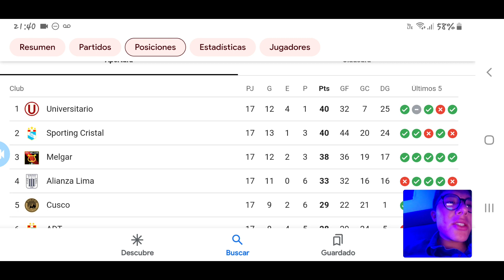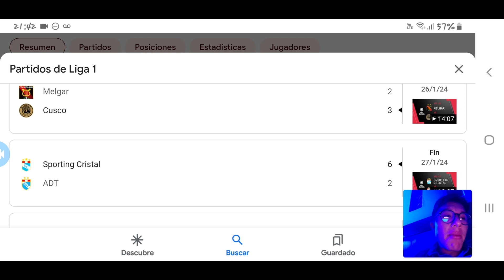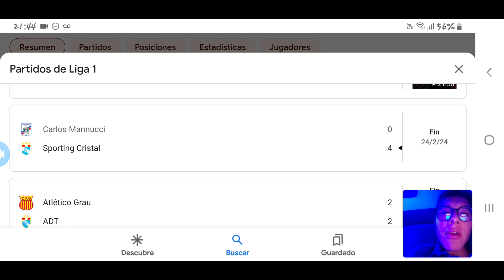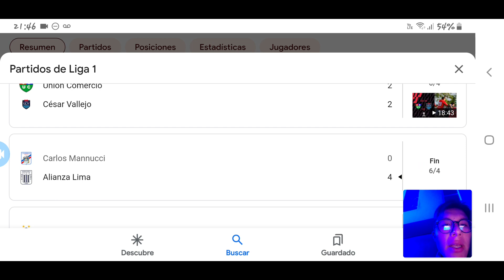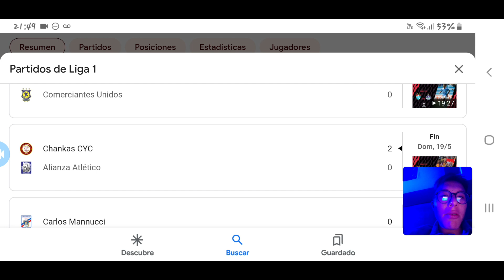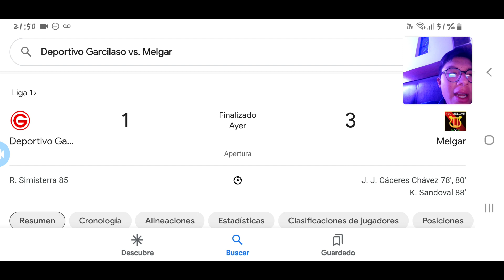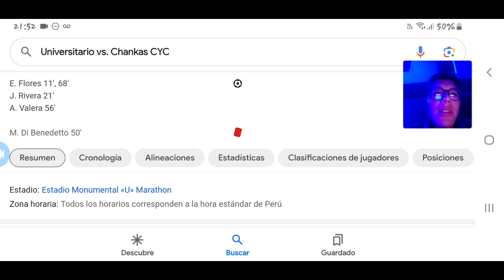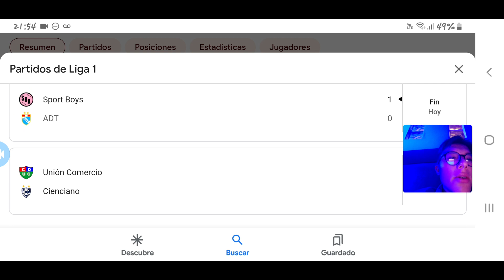UNIVERSITARIO CAMPEON LIGA 1 2024 APERTURA